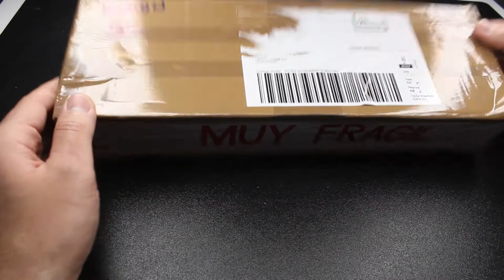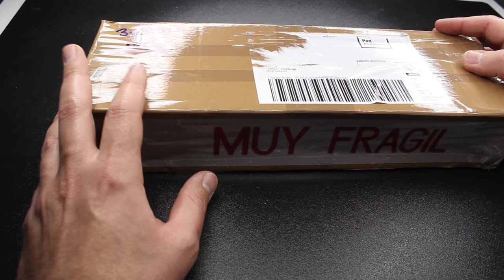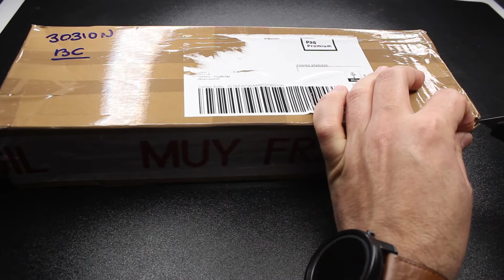Guisval diecast 1/64 cacería de clásicos, análisis y colección.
Siempre que voy de caza y compro algún lote de coches me emociona abrir la caja y descubrir las sorpresas que traen y claro está compartir toda esa emoción con vosotros.
Para no hacer muy pesado el video lo he dividido en dos partes, espero comentarios opinando sobre cual os gustaría que restaurara primero.
Mi kit de aerógrafo
Kit pinturas aerógrafo
Brocas cónicas
Cepillo miniamoladora de calidad
Barniz Vallejo
Taladro manual
Punzon automático
Láminas de poliestireno para alerones y spoilers
Pegamento UV
Pinceles de detallado
Ring luz continua para grabar
Deposito limpieza aerógrafo
Mini limas de diamante